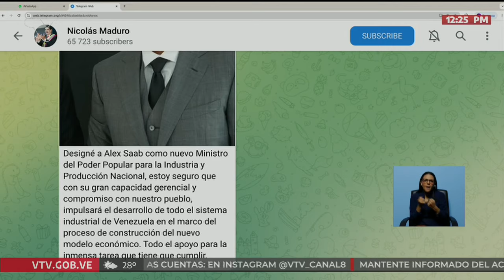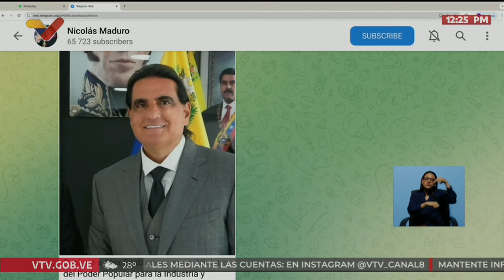Alex Saab es designado nuevo Ministro de Industrias en Venezuela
El Presidente de Venezuela, Nicolás Maduro, designó este 18 de octubre a Alex Saab como nuevo Ministro de Industrias y Producción Nacional, reemnplazando a Pedro Rafael Tellechea, quien había sido designado en el cargo el pasado 27 de agosto pero informó hoy que estaba renunciando por problemas de salud que requerían su dedicación exclusiva.

USDT o Bitcoin (BEP20): 0xef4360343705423a24119205eeb1de2a10fd23f4